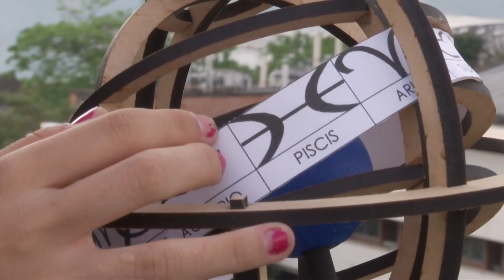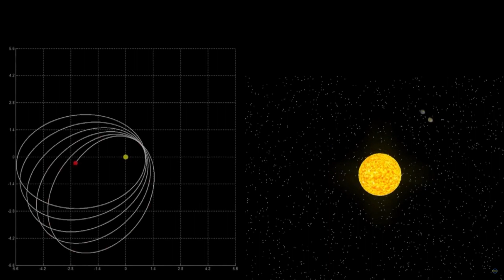Proyecto UIS ‘Universo Medible’ participará en concurso continental de ciencia y tecnología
Este iniciativa pedagógica desarrollada por el Grupo Halley UIS con la participación de estudiantes del Instituto Politécnico de Bucaramanga, fue galardonada en la ‘Feria Latinoamericana de Ciencia Infomatrix’, otorgándole un cupo directo para representar a Colombia en México el próximo año.